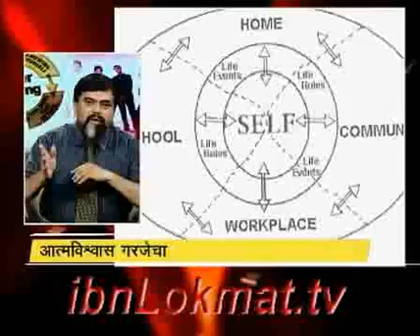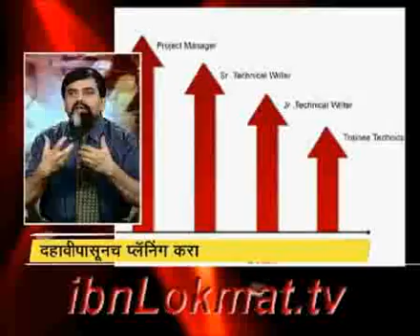to 271208 seg2